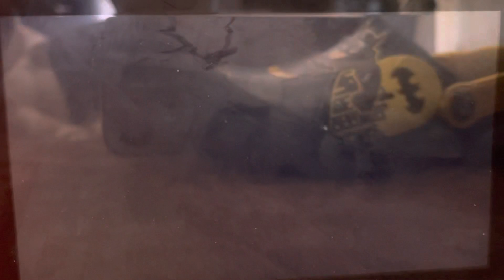Playing Mario kart 8 deluxe booster course pass 2 players